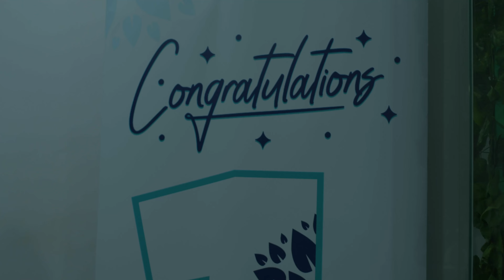Celebrating Our First Year Anniversary